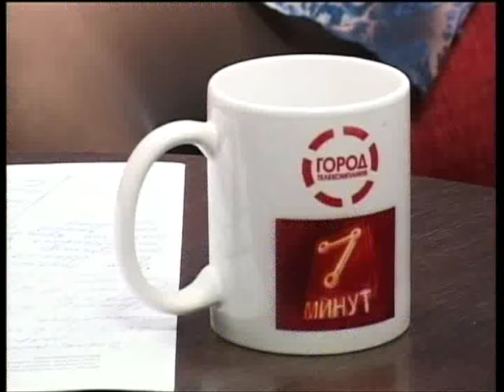7 минут 18.09.15 Александра Аксенова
Главный библиотекарь Центральной детской библиотеки города Рязани